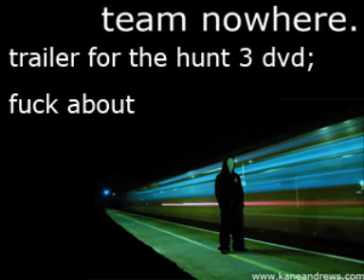Team Nowhere - Hunt Trailer